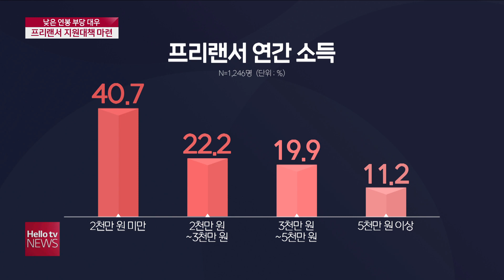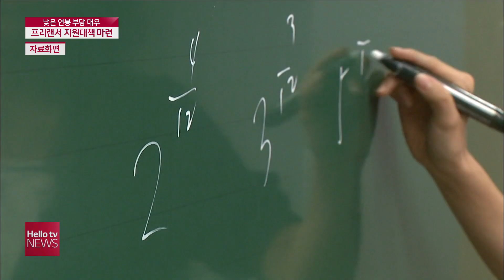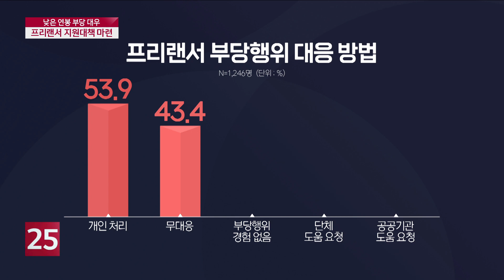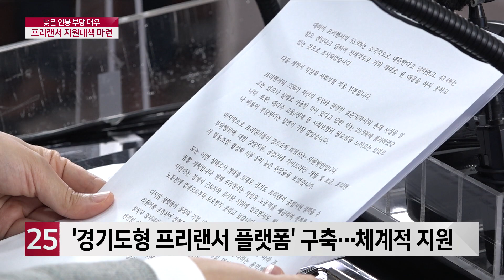′낮은 연봉· 부당 대우′·...경기도 , 프리랜서 지원 나선다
최근 고용악화와 일자리 변화 등으로
프리랜서가 늘고 있는 추셉니다
하지만 낮은 수익과 불안정한 고용 형태는
해결해야 할 숙제인데요
경기도가 전국 최초로 프리랜서 실태
조사에 나섰습니다
조사를 통해 나타난 문제점은 플랫폼을 구축해
지원할 방침입니다